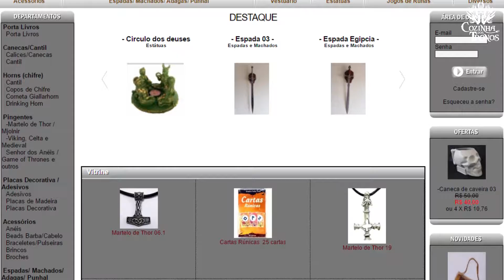ArtsViking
Cozinha dos Tronos falando um pouco sobre nosso trabalho!!!
Vlw pelo apoio pessoal =D